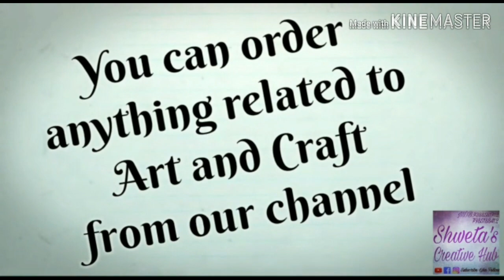Audiobook of B. Wordsworth by V.S. Naipaul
Seal of trust
Order anything related to art and craft
Art Classes
Personalised gifts
Pop up cards
Cards under ₹100
Explosion Box
Scrapbooks
School SUPW
Decorating project sheets and copies
Jewellery
Photo Frames
Paintings
Engagement Trays
Names on Marriage Invitation Cards in decorative handwriting

Variety In Cards
.Unique Stand Card
.Laptop Card
. Inexpensive Heart Shaped Opening Card
. Unique Opening Card
. Inexpensive Cards
.Small,Medium,Large and Extra Large Cards
.Greeting Cards
.7 Heart Fold Card
.Misaic Card
.Pop Up Card
.Mini Heart Shaped Cards
.Name Card
.Never Ending Card
.Zig Zag pop Up Card
.Tuxedo Card
.Enveloped Pop Up Cube Card
.Pop up Cube Card

You can always order whatever you like from our channel.